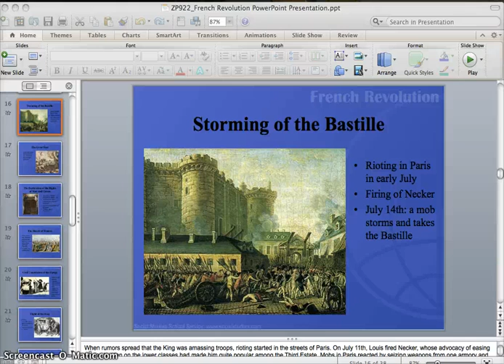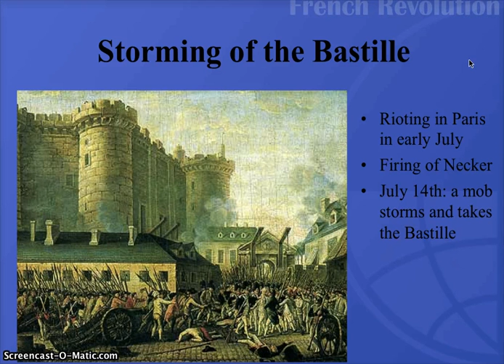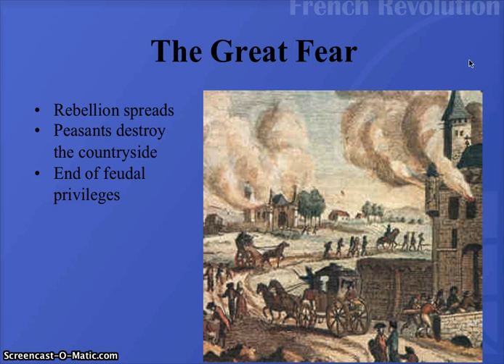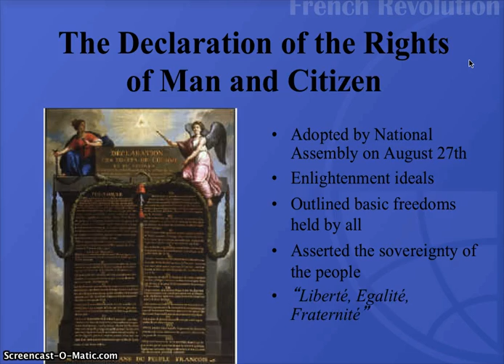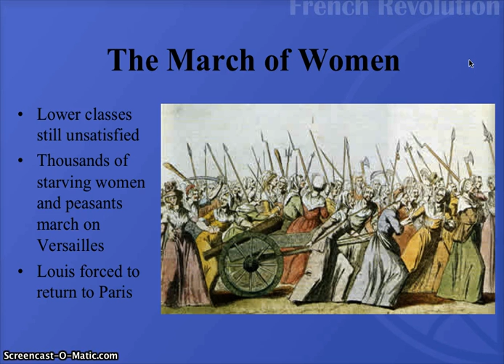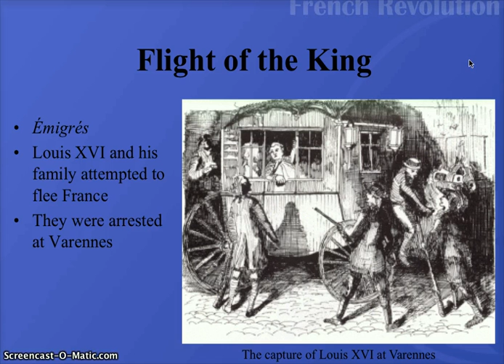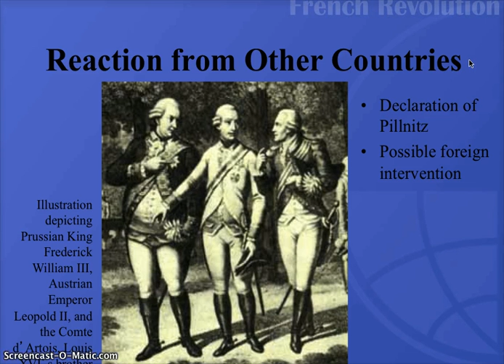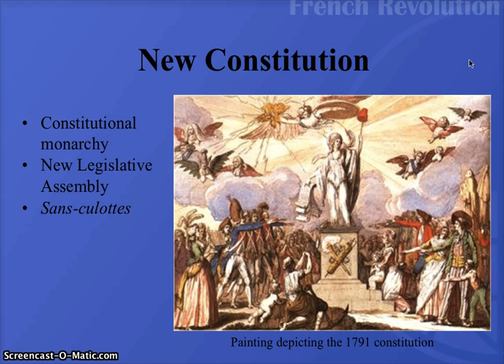French Rev Lect 03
Third video lecture on the French Revolution for Dr. Petri's class at Kennedy High School